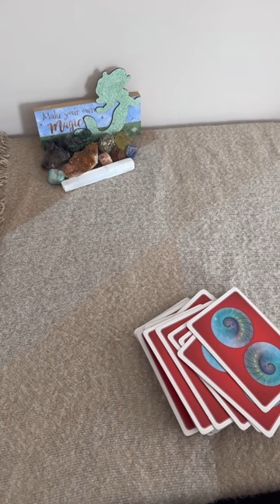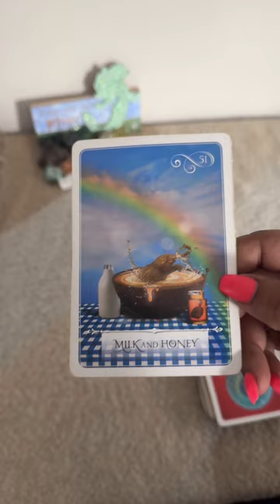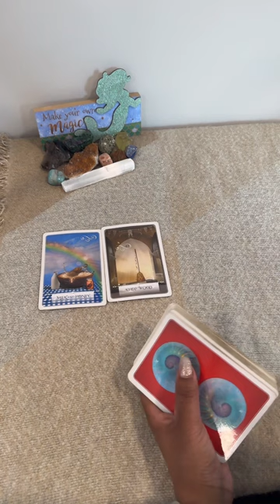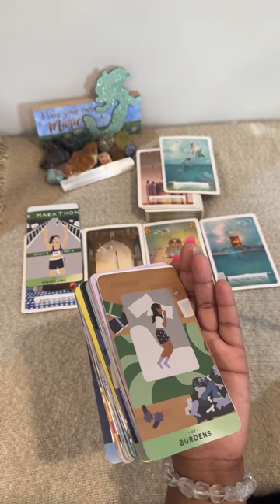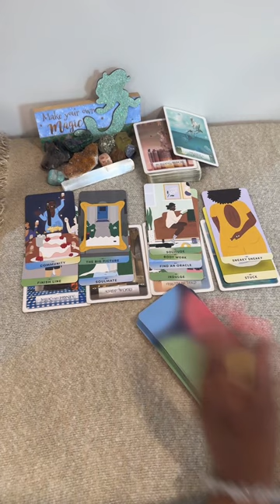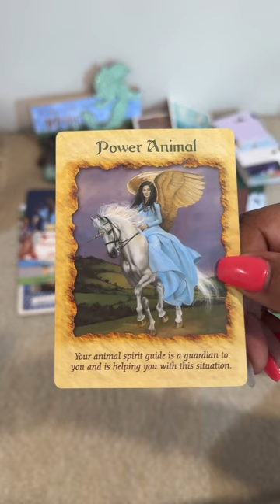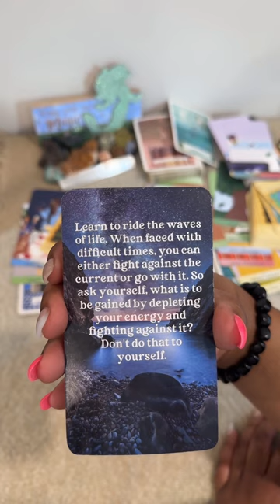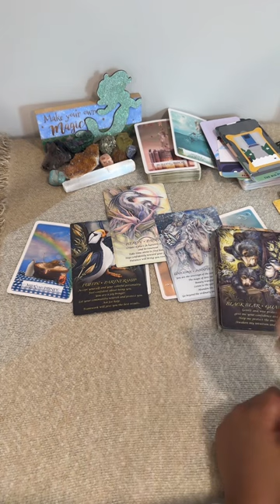Collective New Soulmate Reading ~ 🥹🥰🤩✨😇😁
Sending you all Peace Prosperity Protection & Paradise Vibes ~ Lady Day 🦋😇💓✨

✨🗓️ Check my calendar for availability and current offerings! 🦋✨